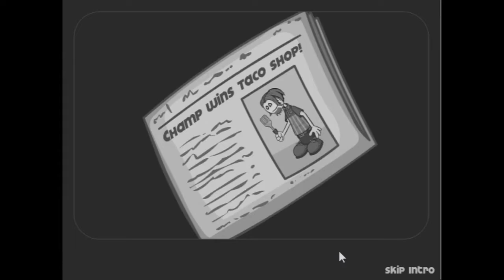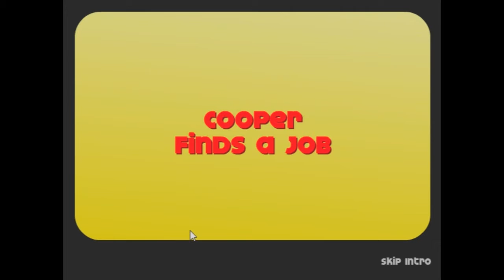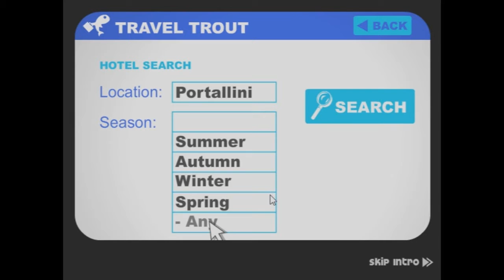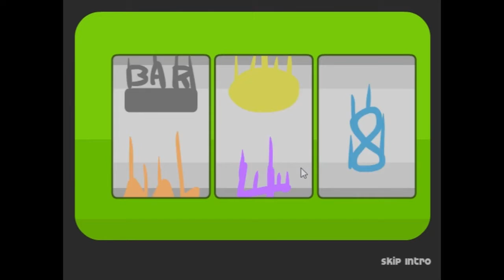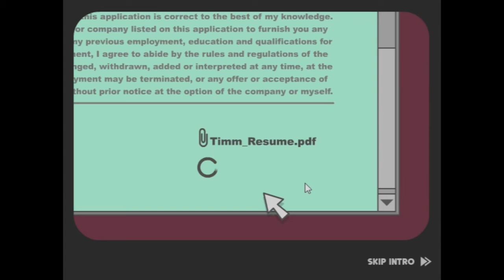papa's flash games intros + endings